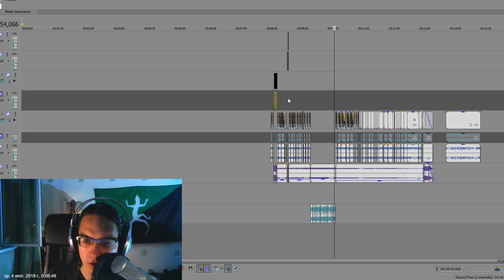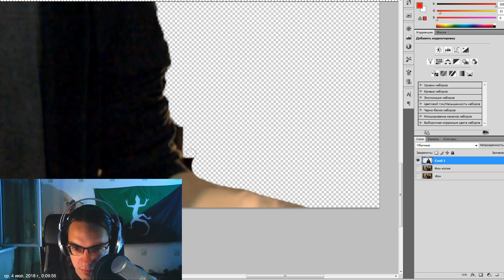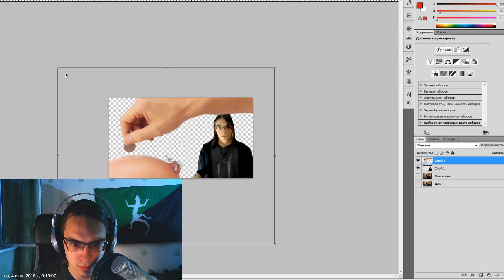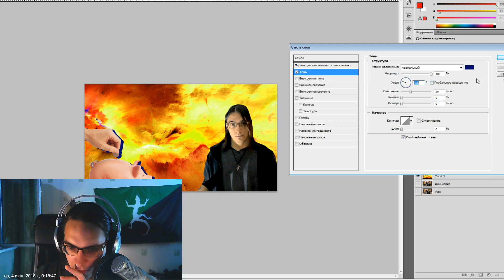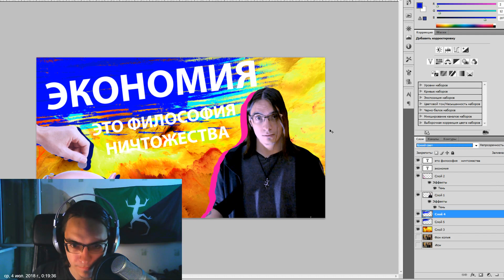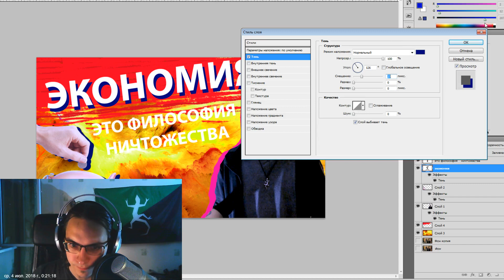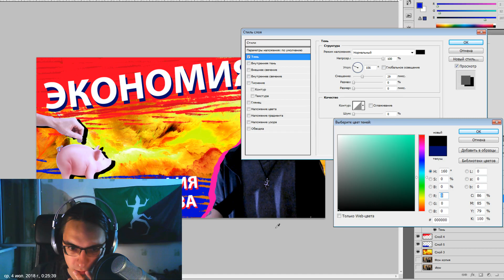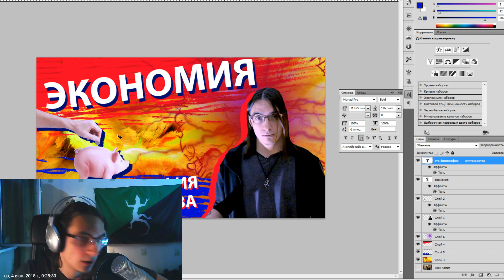Делаю превью для видоса про экономию